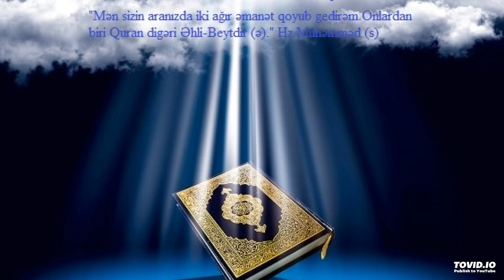ALLAHIN ADI İLƏ QURAN OXU! QURAN TƏFSİRİ -75 BƏLƏD (ŞƏHƏR) SURƏSİ -4 -SON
ALLAHIN ADI İLƏ QURAN OXU!
QURAN TƏFSİRİ -75
BƏLƏD (ŞƏHƏR) SURƏSİ -4 -SON